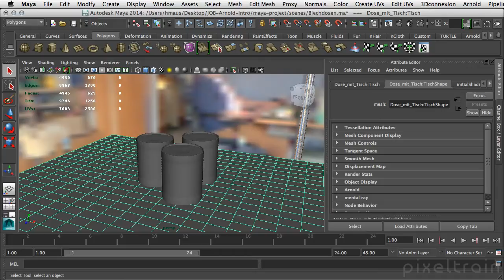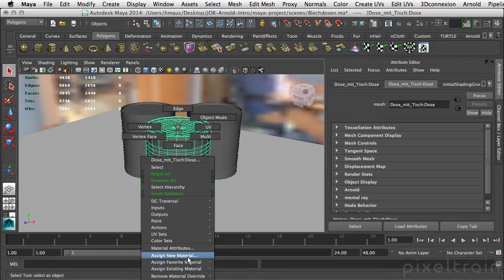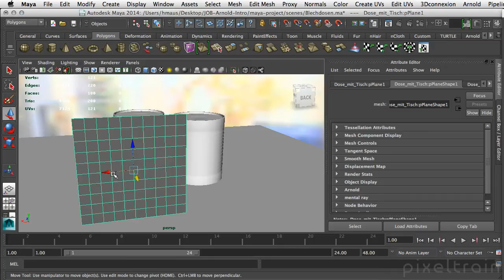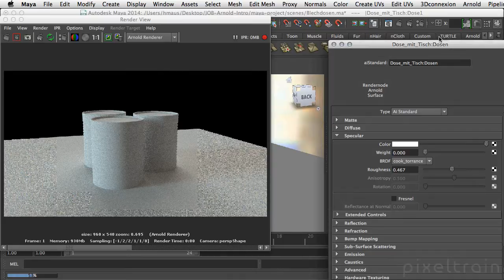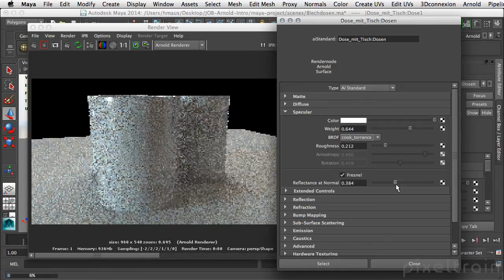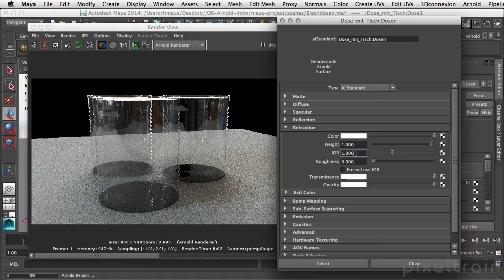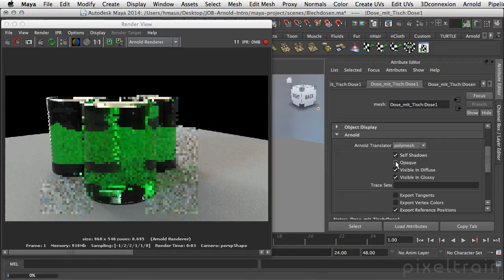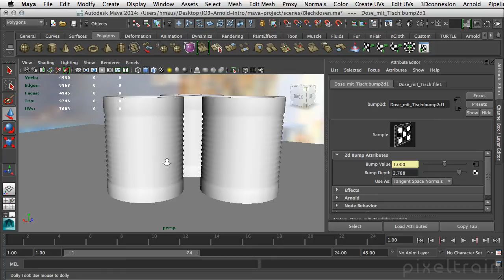04 Arnold - Der AI Standard Shader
SolidAngle Arnold - Quick Introduction
- Tutorial 04 von 06 -

In dieser Tutorial-Reihe zeigt Helge Maus / pixeltrain den grundsätzlichen Umgang mit Arnold (Maya-to-Arnold).

Dieses Tutorial widmet sich dem aiStandard-Shader von Arnold und damit dem Material-System. Wir schauen uns den Umgang mit Fresnel-Werten an, aber auch Backlighting, Anisotropy und Transparenzen. Insbesondere schauen wir uns die Refraction-Settings an und lernen Tricks kennen, diese korrekt in Schatten und Lichtern zu rechnen, gerade bei verwendeter Transmittance.